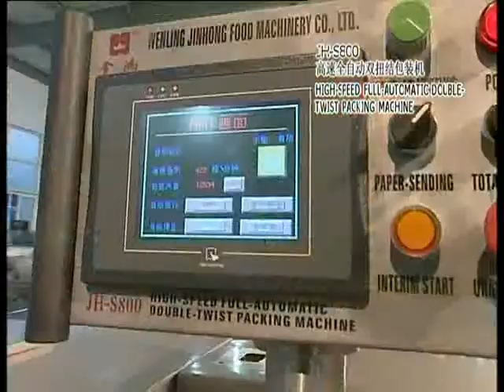Filling Conveyor and Double Twist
INDOCHIN & GURJARI a supplier of food processing & packaging machinery, food additives and packaging materials.

INDOCHIN Industries Ltd. (Shanghai-China)
GURJARI Services Ltd. (Mumbai-India)
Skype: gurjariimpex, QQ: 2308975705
ATTN: Vipul Patel.